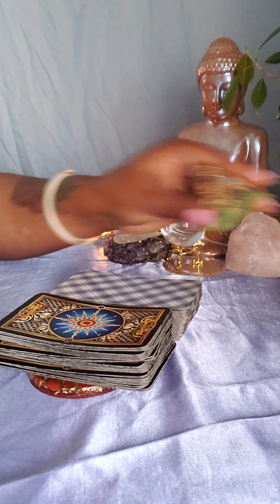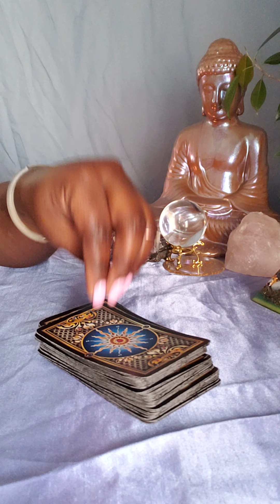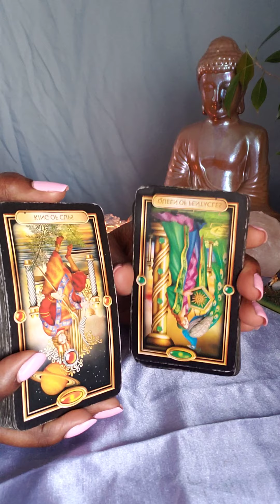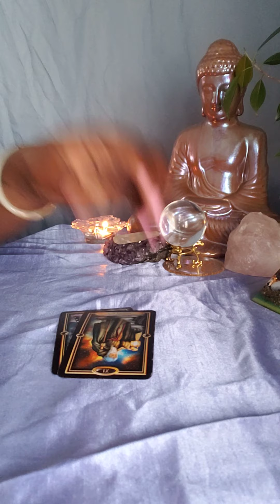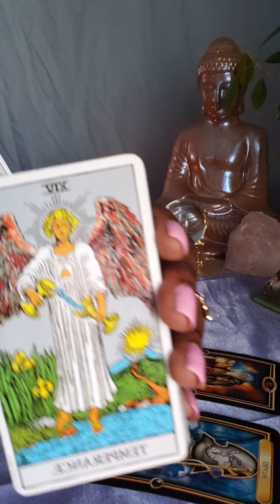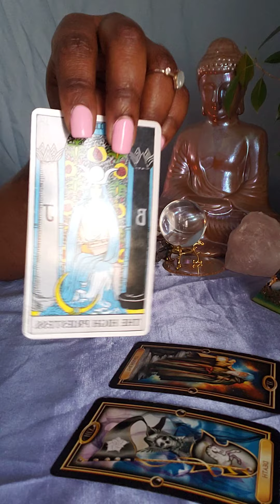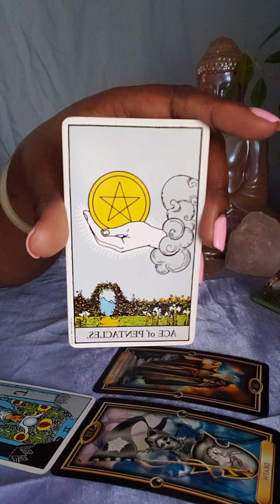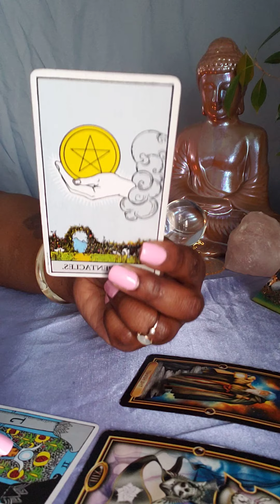♊ GEMINI YOUR LIFE PARTNER IS HERE 💏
Gemini Weekly General Love Reading